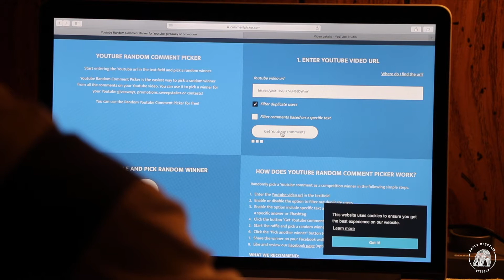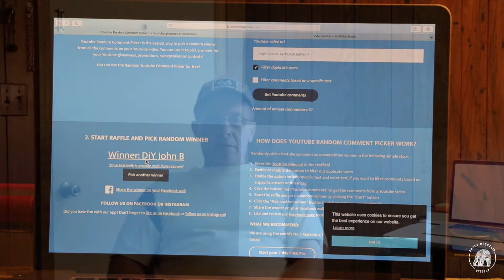GV 6 | DECEMBER 2019 GIVEAWAY WINNER (DIY JOHN B)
In this video, we giveaway a handmade forged custom knife to the lucky winner of our 2019 december subscriber giveaway contest. Any outdoorsman would be so lucky to have this gear item to compliment their adventures in the wild. Congratulations to DIY John B as our end of the year grand prize winner.

20" Axe
13" Hatchet
KIT PAGES: